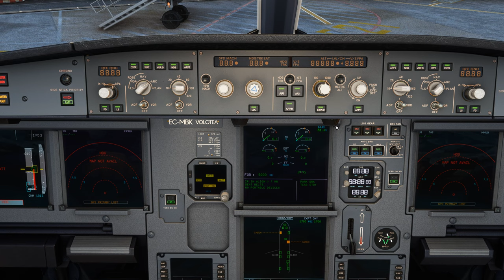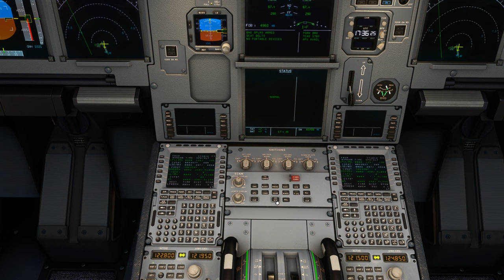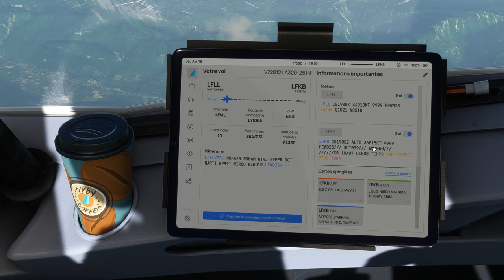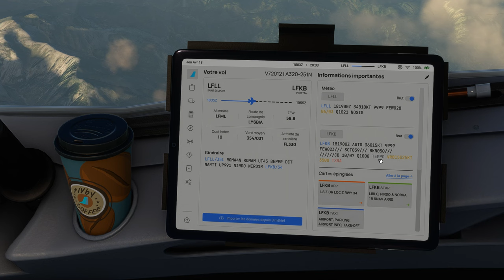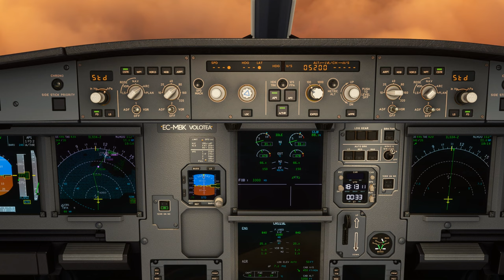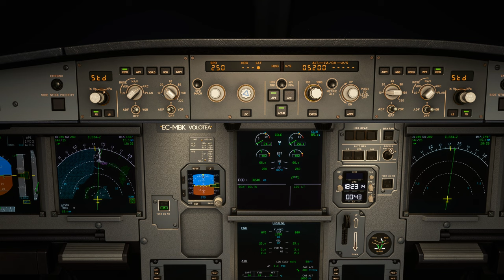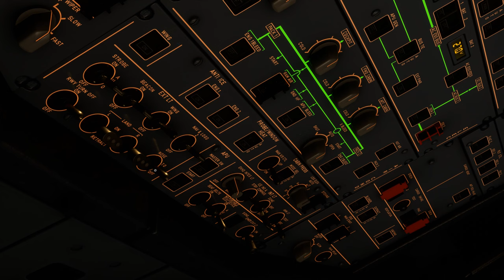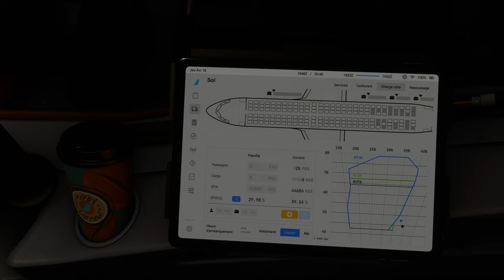Vol VOLOTEA avec météo réelle et trafic entre Lyon Saint Exupéry et Bastia LFLL LFKB A320 NEO 2K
Vol VOLOTEA avec météo réelle et trafic entre Lyon Saint Exupéry et Bastia LFLL LFKB
DX12
00:00 Préparation de l'avion
08:00 Push Back et Taxi
15:00 Décollage et Montée au FL 330
31:00 Palier au FL 330
45:00 Descente jusque 2400 Ft
1:05:00 Approche et Atterrissage